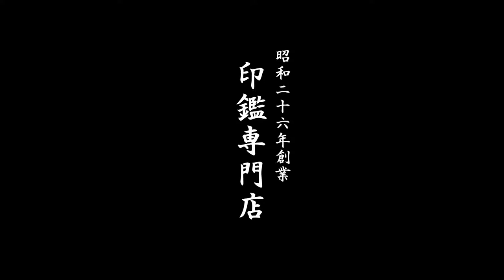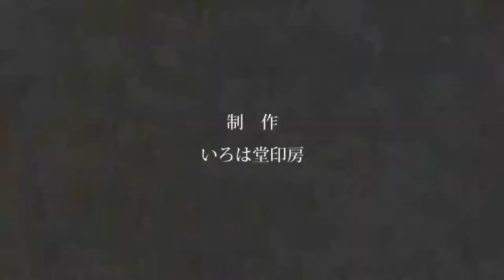鳥取市で朱肉・スタンプ台をお探しなら、地元の老舗ハンコ屋いろは堂へ